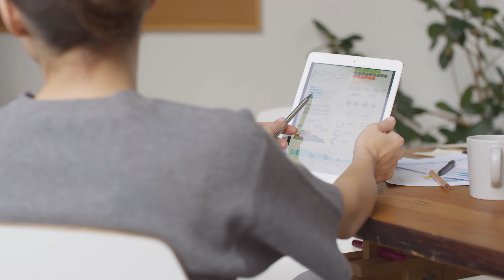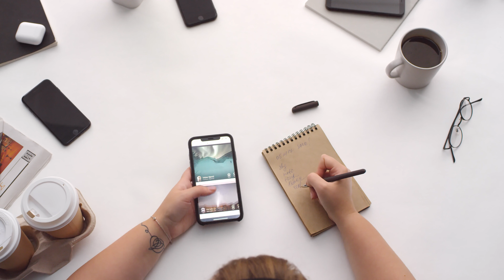IS IT TOO LATE TO START A YOUTUBE CHANNEL IN 2021 [How To Start A YouTube Channel 2021]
In this video i cover my 5 BIGGEST points on this topic about YouTube being oversaturated and that it's too late to start a YouTube channel in 2021. I feel like a lot of small creators either don't start a youtube channel for this reason or end up giving up on their YouTube channel due to this misconception.

Is it too late to start a youtube channel in 2021? A lot of small youtubers believe that because youtube is so large and there are so many creators out there, therefore it must be near impossible to be successful in 2021. This although may have some truth to it is a excuse as to why your channel isn't growing on YouTube. It's so easy to forget why someone would even watch your videos in the first place. You need to put yourself in the perspective of a viewer and make videos they actually care about. Youtube really isn't that complicated, if you can find an audience that cares about the videos you make then you will have a successful youtube channel in 2021.

**NEW YOUTUBE EQUIPMENT I USE**:
CAMERA:
4K CAMERA (AMAZING CAMERA!):
Lens (To make the background blurry like you see a lot of Youtubers have!):
AUDIO:
Microphone With Boom Stand (I have this one!):
Microphone Without Boom Stand (If you want just a shotgun mic and save some money!)